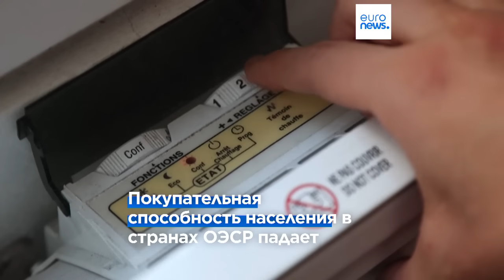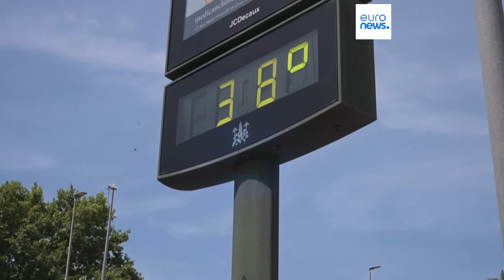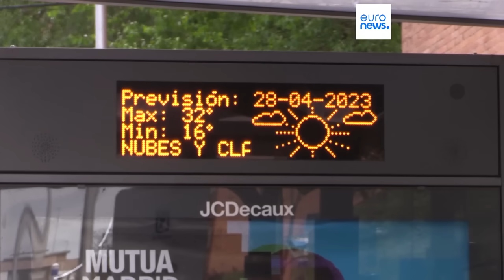Новости дня | 28 апреля — утренний выпуск